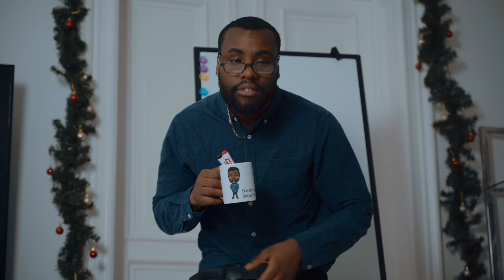POV: dein Lehrer versteht dein Namen nicht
HerrHuenShop